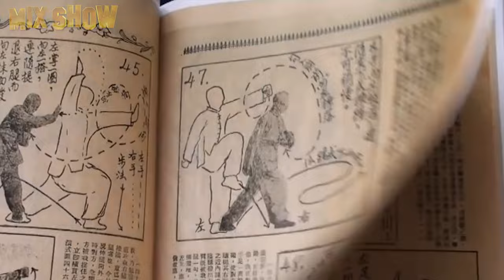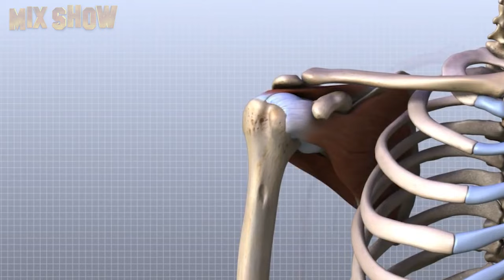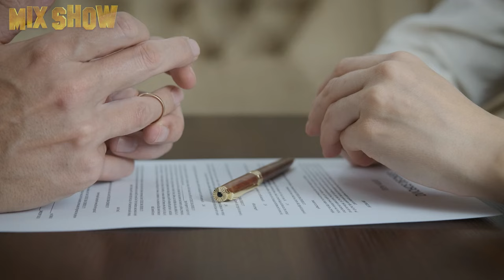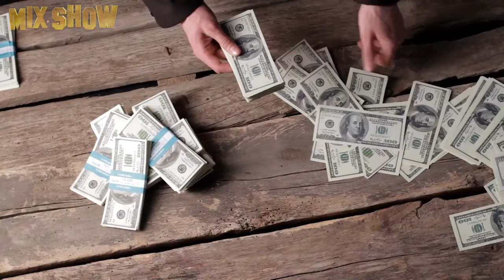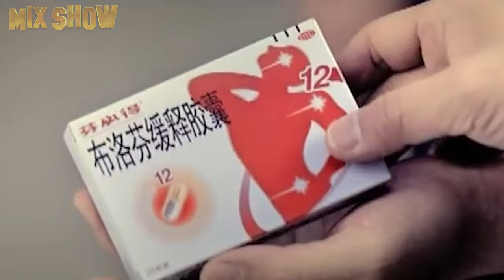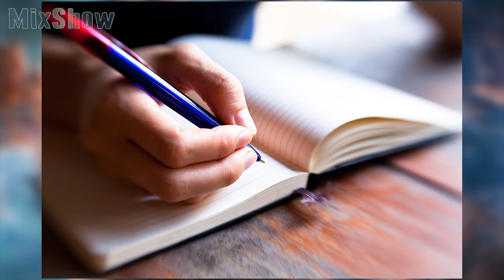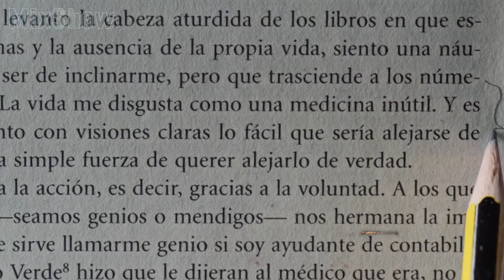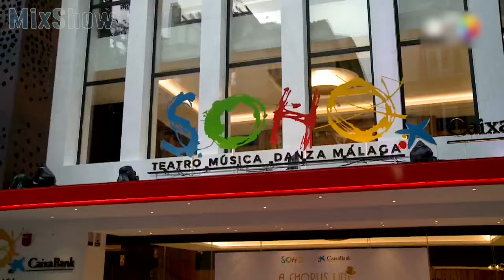Ip Man | How Donnie Yen lives and what he spends his millions on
Donnie Yen is a Chinese-born actor, fight and stunt coordinator, director, and producer. He became an idol for Asian action fans all over the world and achieved success in Hollywood. We will tell you how he did it in this video.

Antonio Banderas | Where is the main macho of Hollywood now?

In this video on the channel MixShow you'll know that Antonio Banderas, one of Spain's most famous faces, was a soccer player until breaking his foot at the age of fourteen; he is now an international film star known for playing Zorro in the eponymous film series. Attractive. Charismatic. Irresistibly authentic. From internationally-acclaimed actor to photographer, film director, and fashion designer. Antonio Banderas has succeeded in winning over the heart of Hollywood and the rest of the world with his unrivaled passion. Enjoy your watching!